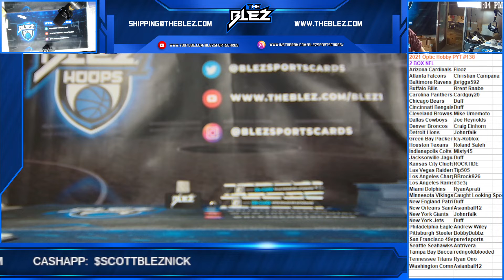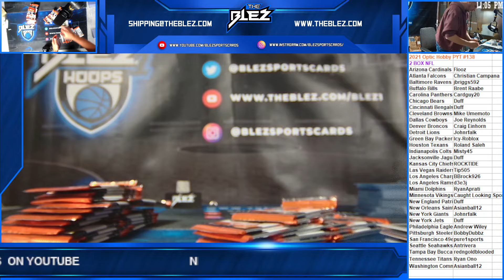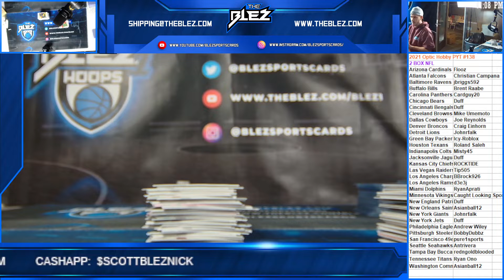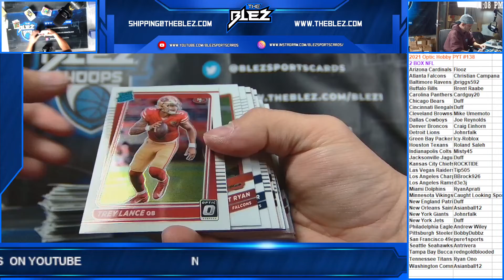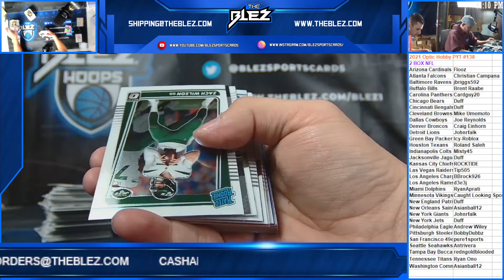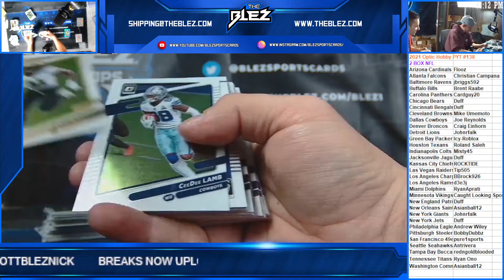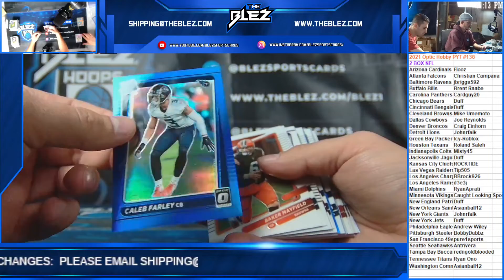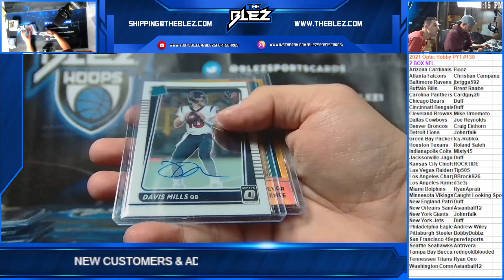2021 Optic Hobby 2 Box PYT #138